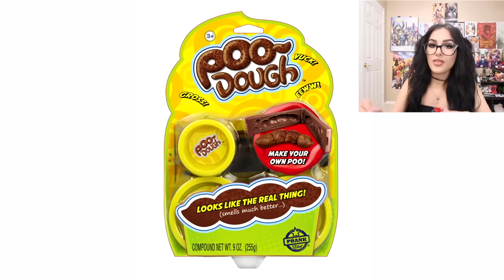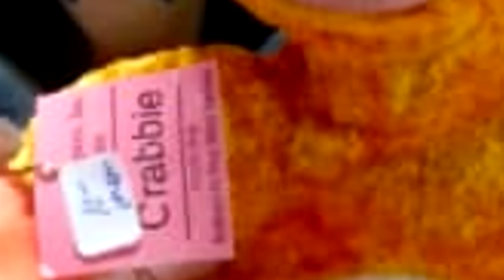CREEPY KIDS TOYS THAT SHOULDN'T EXIST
CREEPY KIDS TOYS THAT SHOULDN'T EXIST! Which creepy toy was the worst?